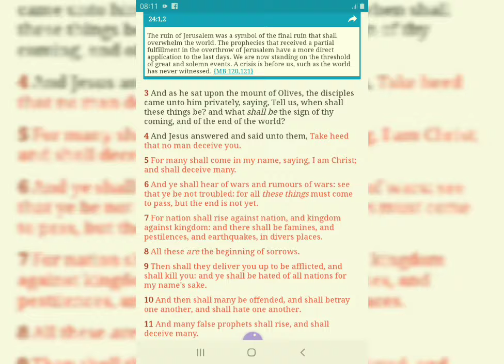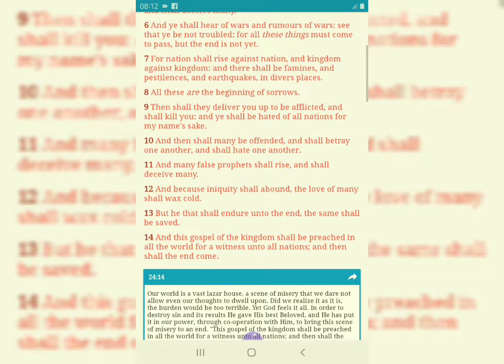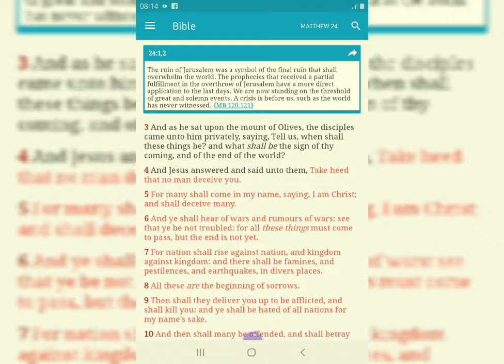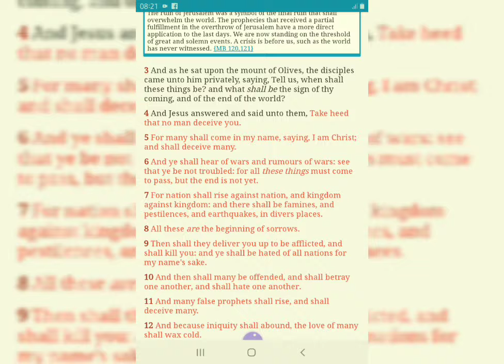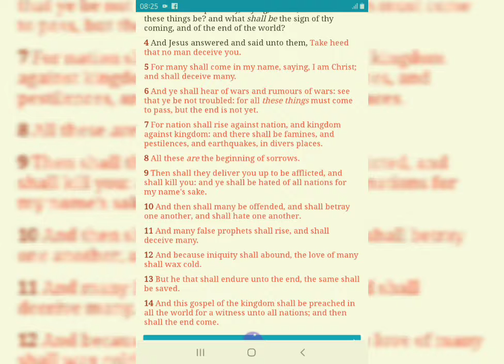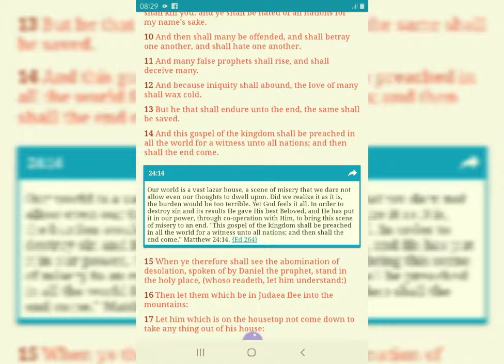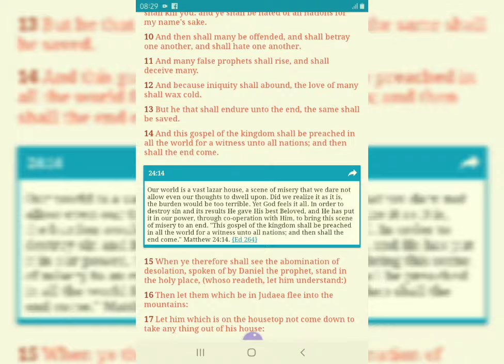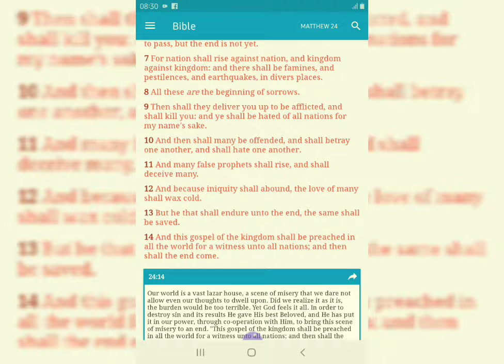A STORM WITH GOD'S DNA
GOD'S MOOD OF SPEAKING